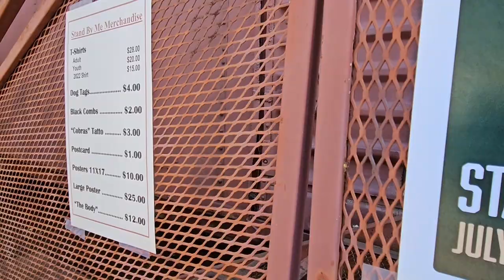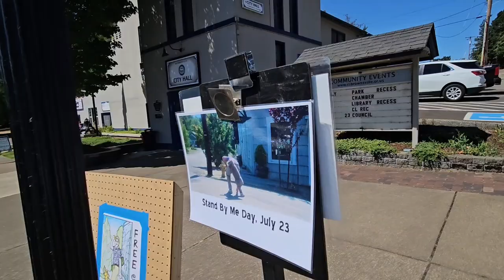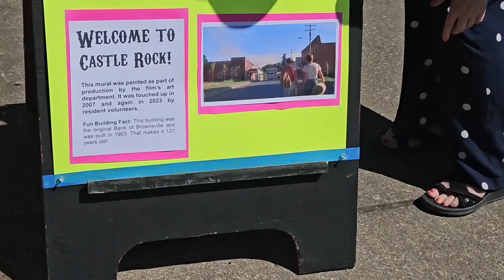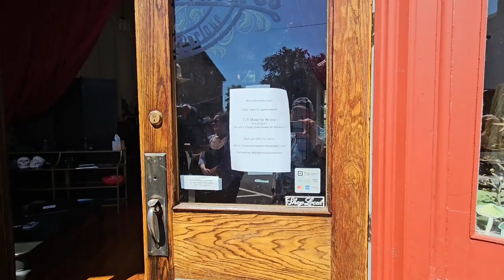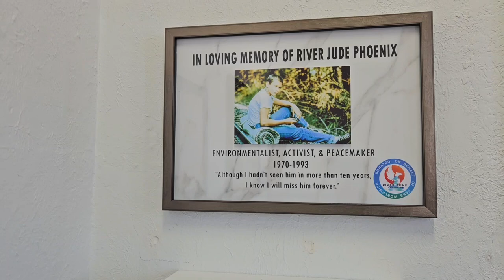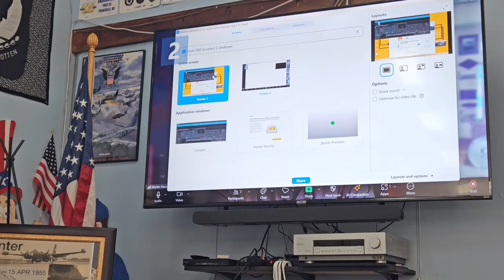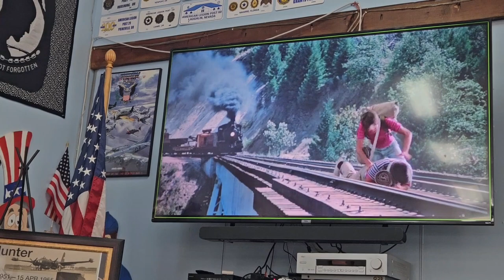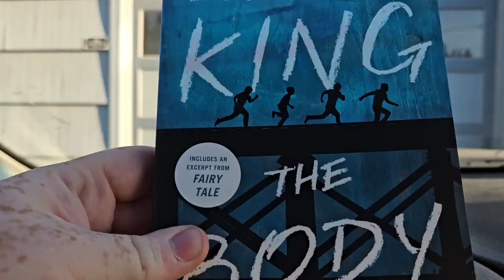Stand By Me Day 2024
Come join me as I head down to Castle Rock aka Brownsville, OR to the 2024 Stand By Me Day

$RealKidKrazy